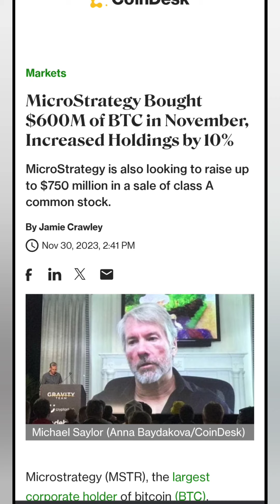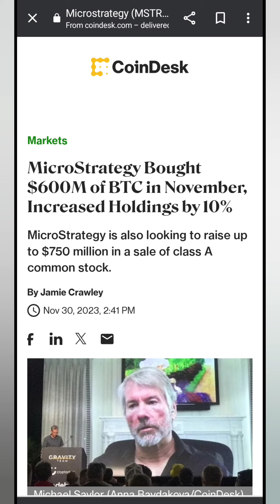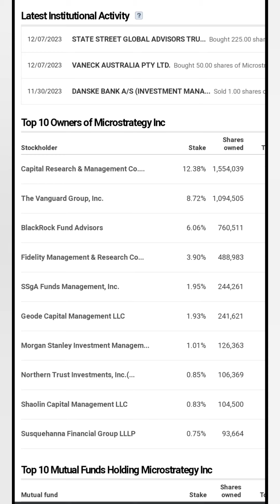Bitcoin Trader দের একবার হলেও দেখা উচিত 🙆‍♂️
Trading শিখতে চাইলে আমার চেনেলে এর সাথে কানেক্টেড থাকুন, আমি আপনাদের ট্টেডিং শিখিয়ে দিবো।

Quotex একাউন্ট করুন এই লিংকে

আমার অন্য সব সোসিয়াল প্ল্যাফর্মসমূহ